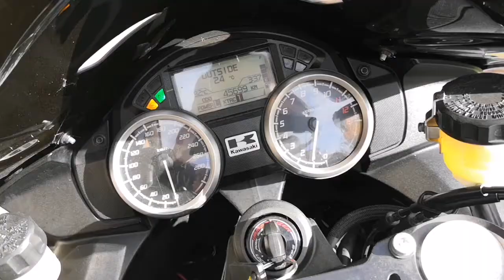Kawasaki ZZR 1400 - Venduta